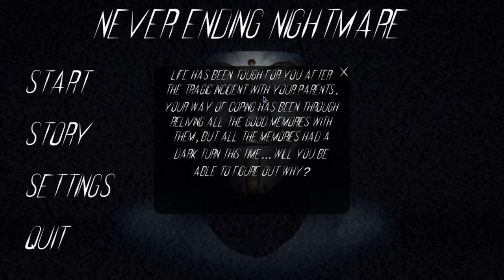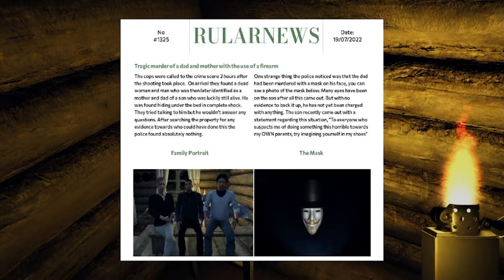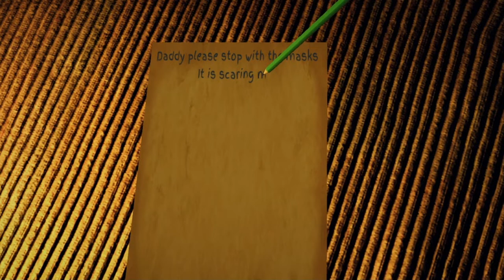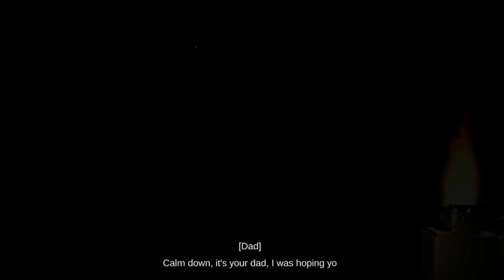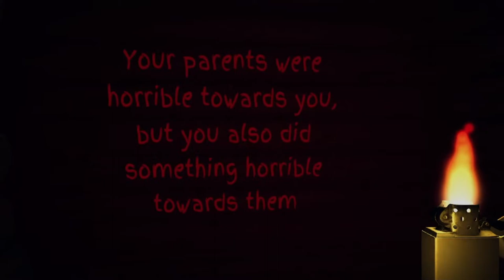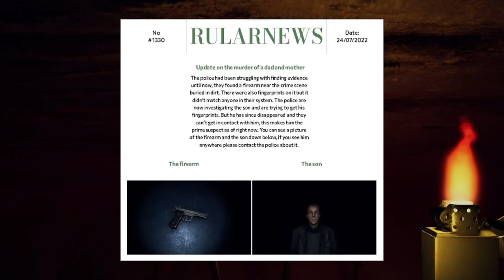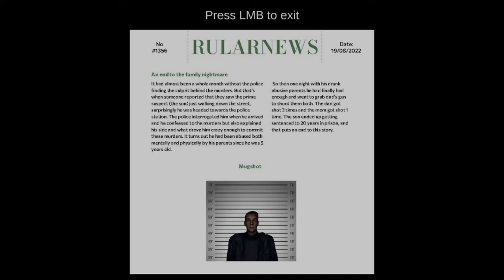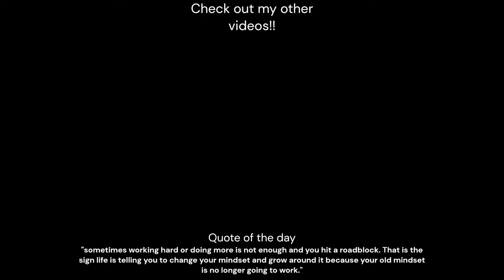I GOT LIGHTHEADED PLAYING THIS GAME!! | Never Ending Nightmare PHGED Day 5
WELCOME, WE HAVE OFFICIALLY BEEN PLAYING HORROR GAMES FOR 5 DAYS STRAIGHT!
Today we are playing the game Never ending nightmare where I am a grown man suffering with nightmares and delusions over his parents death. I did more than scream.